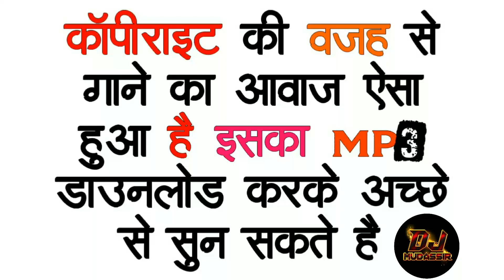Poster Lagwado Bazar Mein Dj Mix || Free FLP Project || Dj Mudassir Official Mix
💠🔸💠 Welcome 💠🔸💠
        ●●●●●▬▬▬▬▬๑۩۩๑▬▬▬▬▬●●●●●

Poster Lagwado Bazar Mein (Original Electro Vibration Mix) Dj Mudassir ||  Dance mix Dj Remix By Dj Mudassir || Dj remix Full Hard DJ Mix || DJ Hard Electro Mix Remix 2019 New DJ Remix Song Hard Bass DJ Remix New Song Bollywood Special Best Dj Remix Video Song.

FLP (20k View) par Mel jaya ga

Poster Lagwado Bazar Mein || Dance mix Dj Remix By Dj Mudassir Official Mixing || Bollywood Special Song Dj mix

Poster Lagwado Bazar Mein || Dance Mix || Bollywood Special song Full Hard DJ Mix || Dj Remix 2019 | Latest Bollywood Special New Dj Song 2019 | Hard dance mix || Remix ( Hard Killing Bass ) Dj Remix || Bollywood Dj Song

Song Name :- Poster Lagwado Bazar Mein || Bollywood Special song || Full Hard DJ Mix || Song Remix Full Dj Remix Song ( Hard Killing Bass ) Dj Remix || New Bollywood Song Dj Mix
Dj Mudassir Mixing
Video Editor - Mudassir Ansari

Poster Lagwado Bazar Mein Dj mix

Poster Lagwado Bazar Mein Dj Song

Poster Lagwado Bazar Mein Dj Remix

Poster Lagwado Bazar Mein Remix Song

Poster Lagwado Bazar Mein Dj mix song

Poster Lagwado Bazar Mein Dj Remix Song

Apna Naam Sa Dj Song Mixing Karana Ka Liye Sampart Kare 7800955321

Dj Mixing Sikhne Ka Liye Sampart Kare 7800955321

Apna Naam Ka Vocal Tag Banwane Ka Liye Sampart Kare 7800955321

Dj Mudassir Mixing

Whatsapp Number:-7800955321 Note तो LIKE SHARE COMMENT करने में कंजूसी न करे और जो नये लोग मेरा वीडियो देख रहे वो जरूर Subscribe कर ले ताकि ऐसे ही आगे भी Mp3 मिलता रहे,और मेरा प्लेलिस्ट देख सकते है उसमें आपको कई सांग के Flp और Mp3 Link मिल जाएंगे.

Song :- POSTER LAGWA DO
Artist :- MIKA SINGH,SUNANDA SHARMA,NIKHITA GANDHI
Album :- LUKA CHUPPI
Remix By :- Dj Mudassir